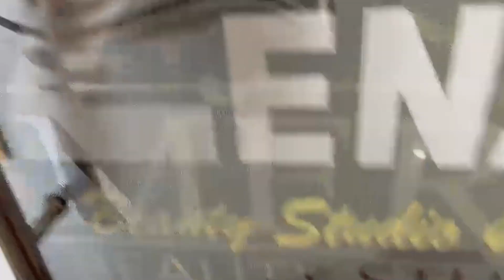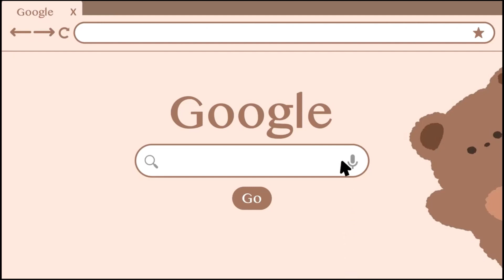জলসম্পদ মন্ত্রী পীযূষ হাজৰিকাক ধন্যবাদ মাজুলীবাসী তথা স্থানীয় ৰাইজৰ